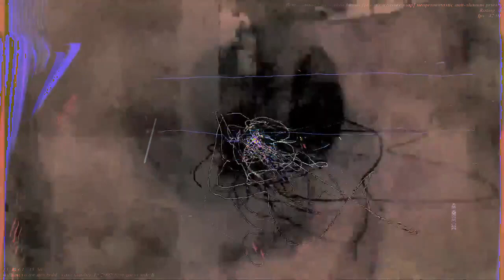[EPILEPSY WARNING] Movie 23 01 05 00h07m41s